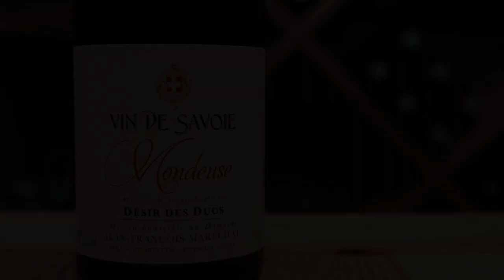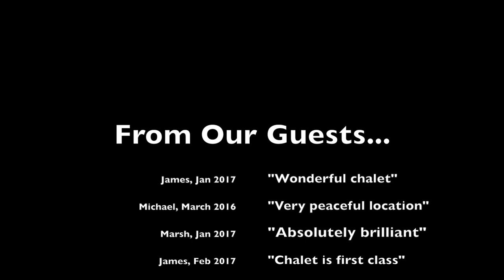Clarian Chalets Winter Trailer 2018/19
Discover the delights that Clarian Chalets has to offer this winter at their luxurious chalet in the charming ski resort village of Châtel in the French Alps, on the border with Switzerland, part of the vast Portes du Soleil ski area.